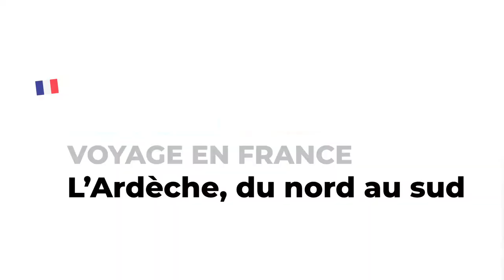Bien-dire Initial n°23 │ Magazine pour apprendre le français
Le nouveau numéro de Bien-dire Initial "La châtaigne, star de l'Ardèche" (pour les niveaux débutant à intermédiaire, A1-B1) est maintenant en vente !
Apprenez le français (FLE) par la culture !